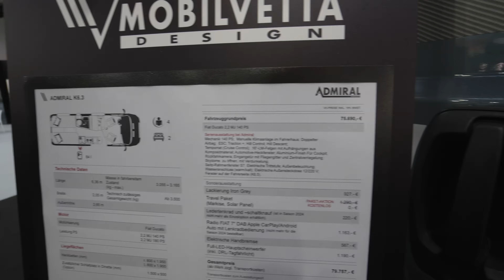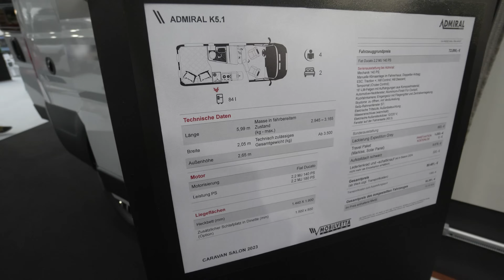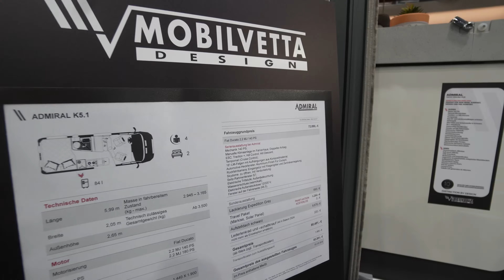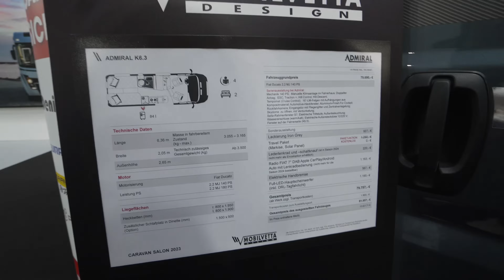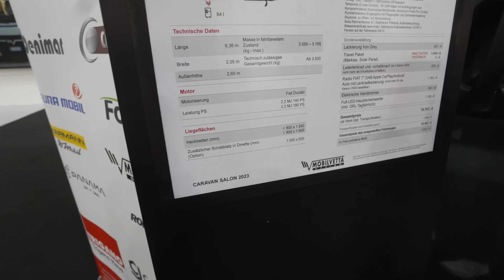Wohnmobil Campervan KASTENWAGENAUSBAU Mobilvetta Admiral K6.3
0:00 Vorstellung Wohnmobil Mobilvetta Admiral K6 3
1:13 Technische Daten
3:20 Innenausstattung
3:30 Sitzgruppe
5:13 Küche
6:20 Bett